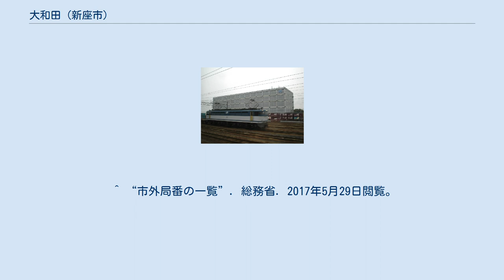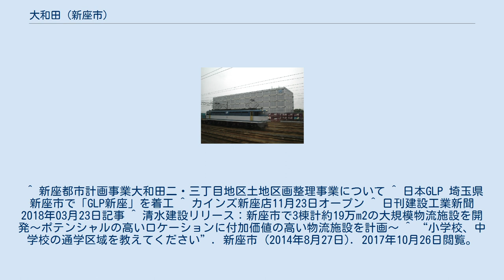大和田 (新座市)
新座市の町・字
日本 」 埼玉県 」 新座市 」 大和田 (新座市) 大和田（おおわだ）は、埼玉県新座市の町名。
現行行政地名は大和田一丁目から五丁目。
 埼玉県新座市西部に位置し、東京都清瀬市に接する。
近世には大和田宿が所在した。
西側では大和田二・三丁目地区土地区画整理事業によって農業地区から商工業地区へと大規模な土地転換が行われている。
 住宅地の地価は2017年（平成29年）1月1日の公示地価によれば大和田1-28-21の地点で17万7000円/m2となっている。
 新開遺跡に見られるように旧石器時代から人の居住が確認されている。
 2017年（平成29年）1月1日現在の世帯数と人口は以下の通りである。
 ^ a b “町（丁）字別人口調査 平成29年1月1日現在 結果報告”. 埼玉県 (2017年3月23日). 2017年10月26日閲覧。
 ^ 新座都市計画事業大和田二・三丁目地区土地区画整理事業について ^ 日本GLP 埼玉県新座市で「GLP新座」を着工 ^ カインズ新座店11月23日オープン ^ 日刊建設工業新聞 2018年03月23日記事 ^ 清水建設リリース：新座市で3棟計約19万m2の大規模物流施設を開発～ポテンシャルの高いロケーションに付加価値の高い物流施設を計画～ ^ “小学校、中学校の通学区域を教えてください”. 新座市 (2014年8月27日). 2017年10月26日閲覧。